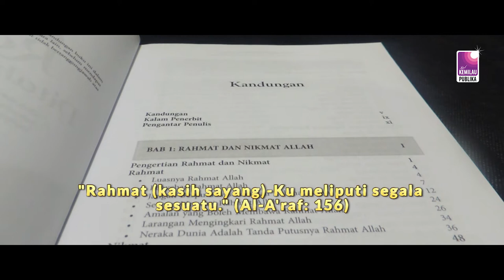Kutipan buku " 99 Rahmat Ditahan di Sisi-Nya"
Allah sangat mengasihi para hamba-Nya. Belas kasih dan rahmat-Nya jauh lebih sempurna daripada belas kasih seorang ibu kepada anaknya. Al-Quran menjelaskan, belas kasih (rahmat) Allah meliput segala sesuatu sebagaimana terdapat dalam firman-Nya, "Rahmat (kasih sayang)-Ku meliputi segala sesuatu." (Al-A'raf: 156)

Tidak ada seorang manusia pun yang tidak mendapat belas kasih daripadaAllah. Banyak ayat-ayat al-Quran menghuraikan tentang rahmat dan kasih sayang Allah. Sama ada yang ditaburkan kepada umat manusia, mahupun untuk alam semesta. Al-Quran juga menjelaskan berbagai jalan yang perlu ditempuh untuk mencapai rahmat Allah dalam kehidupan di dunia ini. Tujuannya adalah untuk mewujudkan kehidupan damai sejahtera di dunia dan keuntungan serta kebahagiaan abadi di akhirat.
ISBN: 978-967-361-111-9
Jumlah Halaman: 175
Rm 10 + 8 Pos Semenanjung
Rm 10 + 12 Pos Sabah/Sarawak